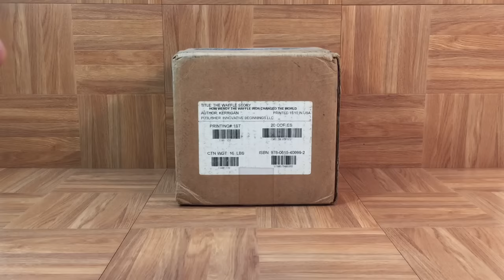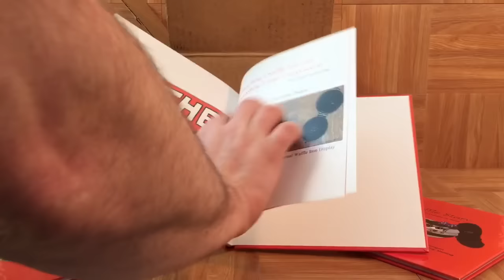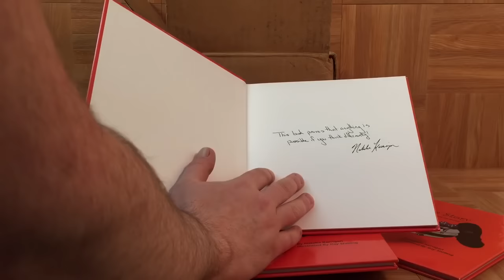ShoeZeum Natalie Kerrigan Autographed The Waffle Story Nike Book Giveaway